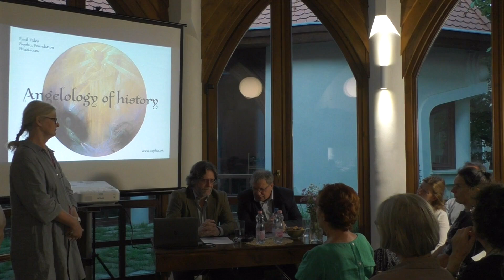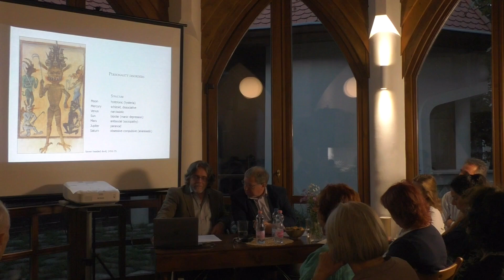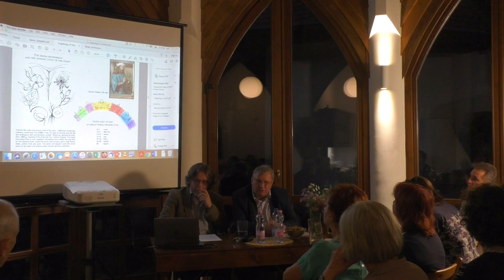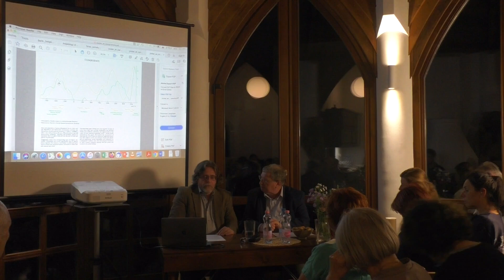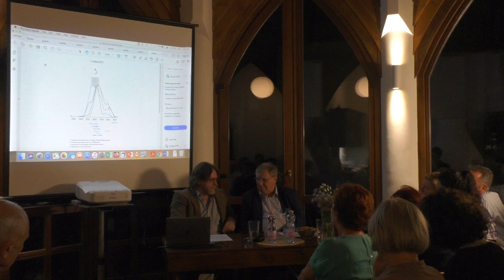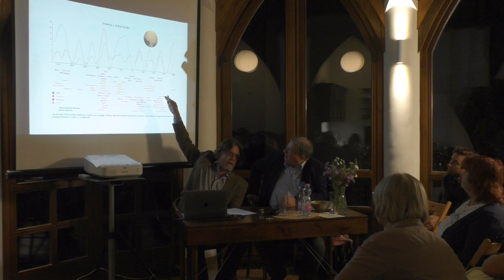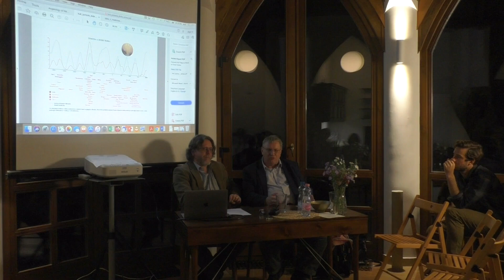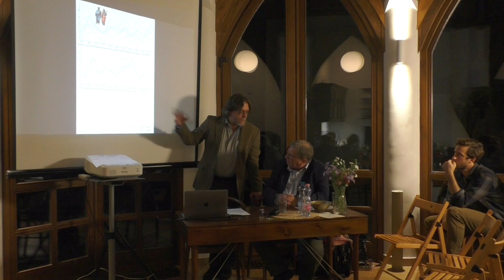A történelem angyaltana - Dr. Emil Páleš PhD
2023. szeptember 29-30-án, Szent Mihály napján meghívott előadónk Emil Pales Szlovákiából, aki két egymás utáni estén ad elő a Makovecz Házban.

2023. szeptember 29.-i előadás

A történelem angyaltana

Ősi tanítás az angyalokról a modern tudomány fényében

Az ősi hagyomány hét arkangyalról beszél, akik mint korszellemek ciklikusan inspirálják a kultúrális korszakokat.
A mai pszichológia és történelemtudomány szerint ez az ősi hiedelem bizonyos értelemben igaz volt. Az arkangyalok helyett ma paradigma váltásról, kulturális szokásokról, vagy a kollektív tudattalan archetipusairól beszélünk.

Dr. Emil Páleš harminc éve kutatja a kreativitás folyamatait a világtörténelemben. Az istenekről és angyalokról szóló mítoszok nem a fantázia szüleményei – az élet lényeges, alapvető törvényszerűségeiről szóló igazságok - képi formában kifejezve.

Dr. Emil Páleš, PhD a Szlovák Tudományos Akadémia volt munkatársa.
1994 óta vezeti az általa alapított Sophia nonprofit szervezetet, amely az integrált tanulmányokkal foglalkozik. Az alkotás időbeli törvényszerűségeit, valamint a gondolkodás változásait kutatja az individuális pszichológia, a világtörténelem és a természet evolúciójában. A szláv kultúrában meglévő szofiológiához kapcsolódik, amely a megismerés különböző forrásainak szintézise (érzékek, ész, intuíció). A Prágai Károly Egyetem 2008-ban Zdenek Klein díjjal tüntette ki a humánetológiával kapcsolatos munkájáért.
Családjával Pozsonyban él.